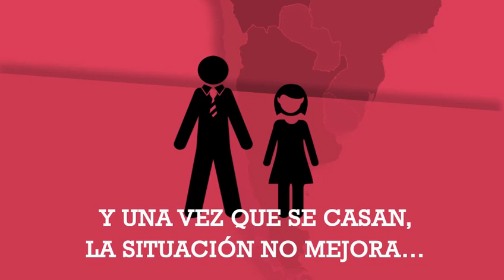¿Qué relación hay entre matrimonios infantiles y pobreza?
A nivel mundial, una niña de un hogar pobre tiene 3 veces más probabilidades de contraer matrimonio. En América Latina los altos índices de matrimonios y uniones infantiles tempranas y forzadas no han variado sustancialmente en los últimos 25 años.

Es hora de visibilizar esta realidad.